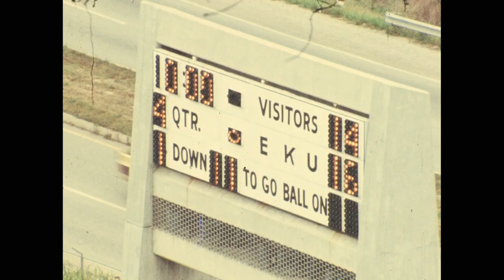EKU vs. UT Martin - 1973 part 3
Contact Special Collections and Archives Crabbe Library, Eastern Kentucky University for reproductions, rights and permission to publish.